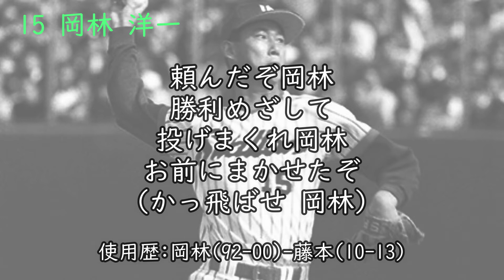【AIきりたん】岡林洋一・藤本敦士選手(ヤクルト) 応援歌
岡林洋一・藤本敦士選手(ヤクルト)の応援歌です。前奏は一応演奏されていたようです。